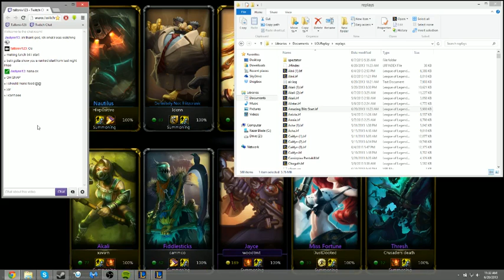League of Legends Analysis: How to carry as Support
A little lesson in knowing the game and warding =P